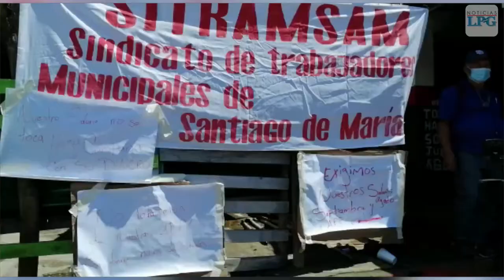Sindicalistas de la alcaldía de Santiago de Maria piden pago de salarios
Miembros del sindicato de trabajadores municipales de Santiago de María SITRASAM, iniciaron este día la reducción de labores en recolección de basura y barrenderos.

¡Visítenos!